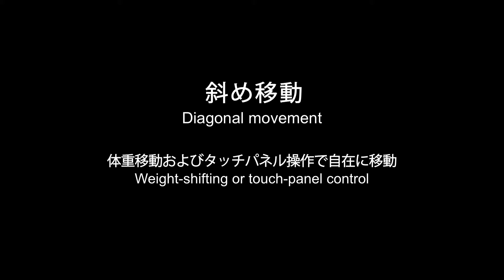Honda Uni-Cub, desplazamiento diagonal